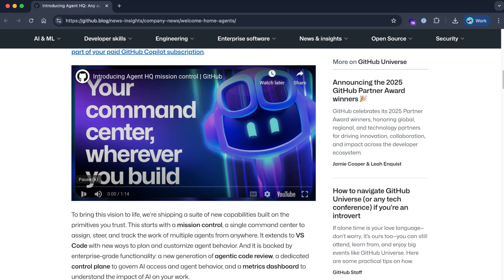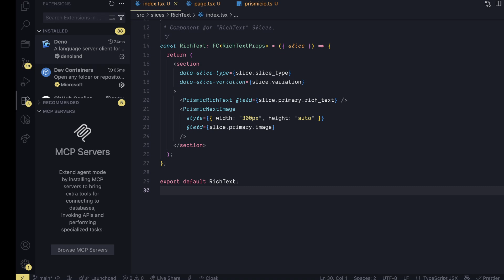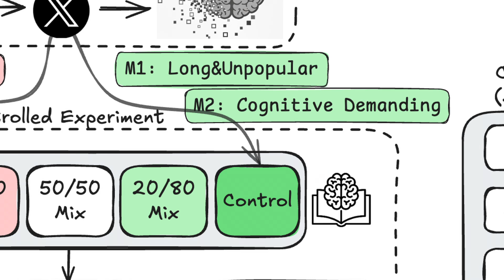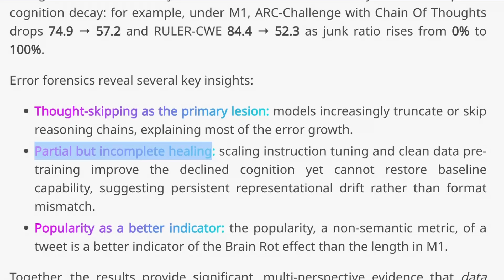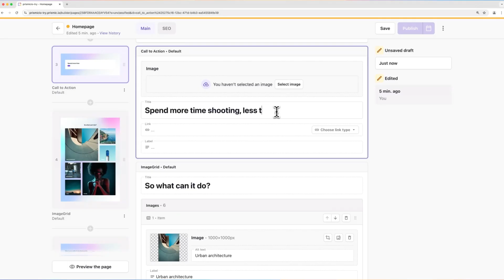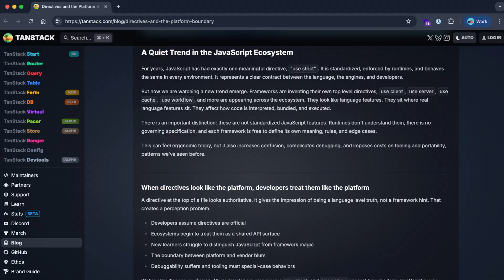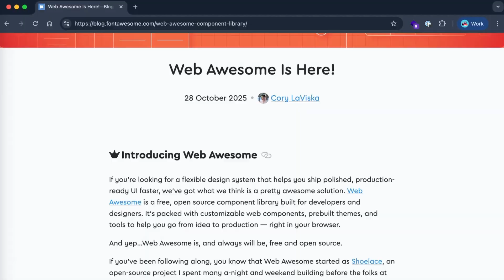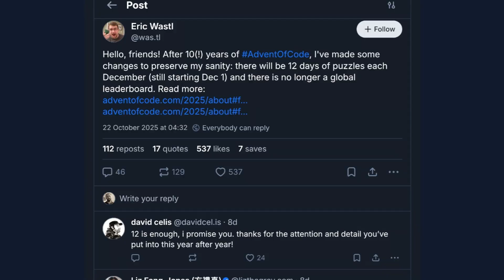GitHub did it too...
Welcome to Episode 2 of The Callback, the weekly show where we look at what’s happening in web development and find the weird and absurd parts along the way.

This week:
GitHub turns VS Code into Agent HQ
Researchers discover “brain rot” in LLMs
Vitest 4 stabilizes Browser Mode
Vercel adds durable async workflows
Cory LaViska launches two design systems — Web Awesome and Quiet UI
Advent of Code cuts down to 12 days of puzzles

If you want to keep up with tech in a fun and easy way, this is the show for you.

📍Chapters:
00:00 I see dead software
00:12 GitHub Universe 2025
02:35 LLMs can get "brain rot"
03:18 Vitest 4
04:14 Try Prismic
04:45 Vercel Workflow
06:08 2 new design systems
07:00 Advent of code
07:37 Like and Subscribe!